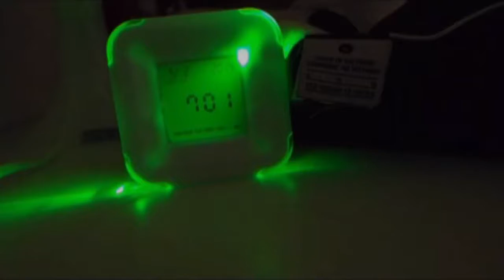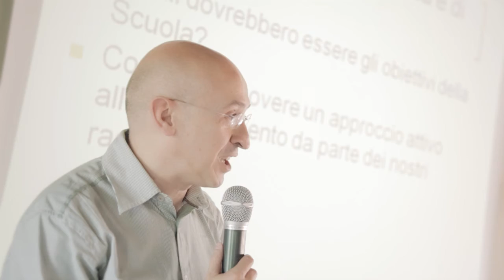Il MED contro lo sfruttamento del lavoro minorile - 12 giugno 2014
Concorso "La musica contro lo sfruttamento minorile" 12 giugno 2014. Un progetto indetto dalla Direzione Generale per lo Studente, l'Integrazione, la Partecipazione e la Comunicazione del MIUR, in collaborazione con l'Organizzazione Internazionale del Lavoro (ILO) e l'Associazione italiana per l'educazione ai media e alla comunicazione (MED)